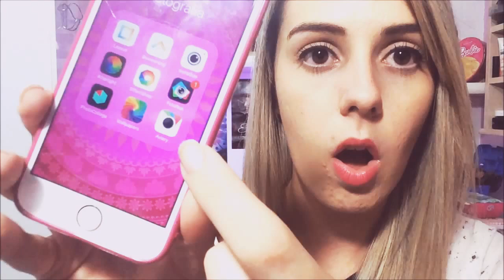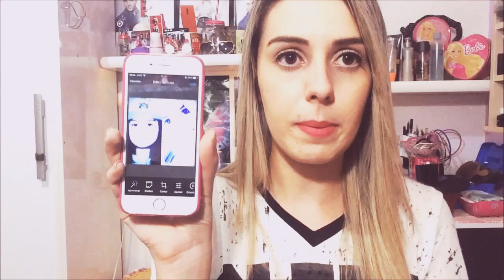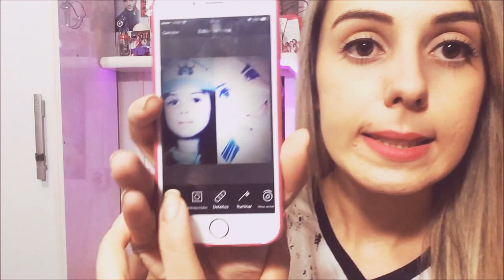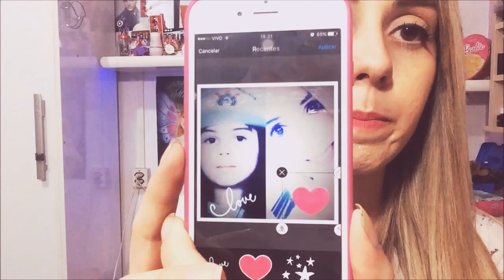NOVO APP DE FOTO GRÁTIS - AVIARY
Como vocês estão? Espero que muuito bem !!

Vídeo novinho pra vocês, e lembrando que toda semana nós teremos dois vídeos, então não se esqueça de passar aqui para conferir.

- Para ajudar com o conteúdo do canal deixe o seu comentário, e sua sugestão.

*Sobre o vídeo de hoje:
App AVIARY

*Blogs do VP: @blogsdpvp (Coletivo de Blogueiras e Youtubers da Região do Vale do Paraíba).

**PARCEIRO DO CANAL: R&B INFORMATICA / CONTATOS:
Responsável: Rodolfo